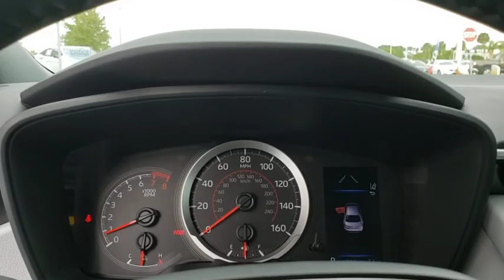2020 Toyota Corolla Davenport, Celebration, Kissimmee, Lakeland, Sebring, FL LP047800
2020 Toyota Corolla SE - Stock#: LP047800 - VIN#: 5YFS4RCE8LP047800

Miracle Toyota
37048 US-27

Includes the Remainder of the Factory Warranty. Blizzard Pearl 2020 Toyota Corolla SE 2.0L I4 DOHC 16V4-Wheel Disc Brakes 6 Speakers ABS brakes Air Conditioning Alloy wheels AM/FM radio Auto High-beam Headlights Automatic temperature control Brake assist Delay-off headlights Driver door bin Driver vanity mirror Dual front impact airbags Dual front side impact airbags Electronic Stability Control Exterior Parking Camera Rear Front anti-roll bar Front Bucket Seats Front reading lights Front wheel independent suspension Fully automatic headlights Heated door mirrors Illuminated entry Knee airbag Leather Shift Knob Leather steering wheel Low tire pressure warning Occupant sensing airbag Outside temperature display Overhead airbag Panic alarm Passenger door bin Passenger vanity mirror Power door mirrors Power steering Power windows Radio data system Rear anti-roll bar Rear window defroster Remote keyless entry Security system Speed control Speed-sensing steering Split folding rear seat Spoiler Steering wheel mounted audio controls Tachometer Telescoping steering wheel Tilt steering wheel Traction control Trip computer Turn signal indicator mirrors and Variably intermittent wipers.Factory MSRP: $23976 31/40 City/Highway MPG Awards:* 2020 KBB.com 10 Coolest New Cars Under $20000